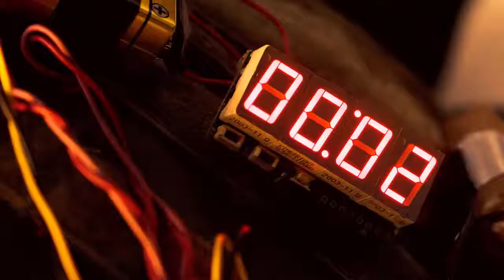Смертельное оружие | Трейлер HD720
События сериала происходят в Лос-Анджелесе. Немолодой детектив полиции Роджер Мёрто подумывает о пенсии. У него любящая семья, супруга и трое детей. Ему в напарники назначают бывшего «морского котика» Мартина Ригса. В недавнем прошлом Ригс потерял жену и неродившегося ребенка. Он страдает от суицидального синдрома и должен посещать сеансы психотерапевта доктора Морин Кэхилл. Мёрто и Ригс становятся друзьями и успешно расследуют разнообразные уголовные дела: от мошенничества до убийств. Ригс становится практически членом семьи Мёрто. Ригс не оставляет попыток разобраться с теми, кто причастен к убийству жены. Постепенно отношения между Ригсом и доктором Кэхилл развиваются от профессиональных к личным.

В концовке второго сезона Риггса расстреливает фигурант одного из дел. Мёрто тяжело переживает его смерть. Вскоре Роджер находит нового напарника Уэсли Коула, бывшего агента ЦРУ с темным прошлым.